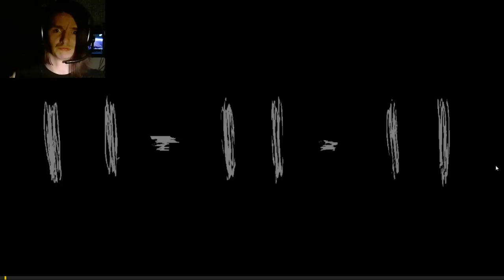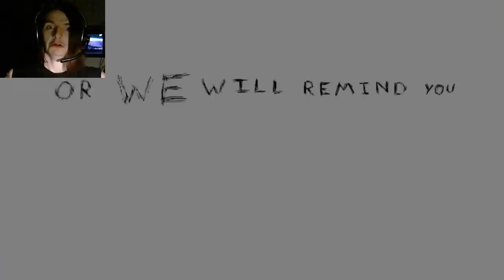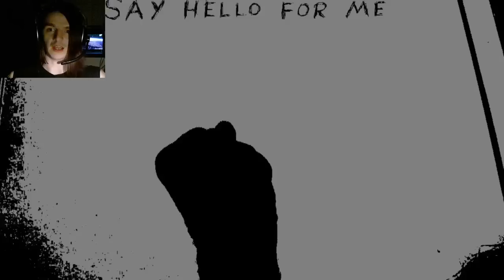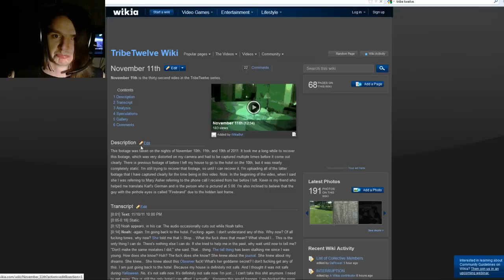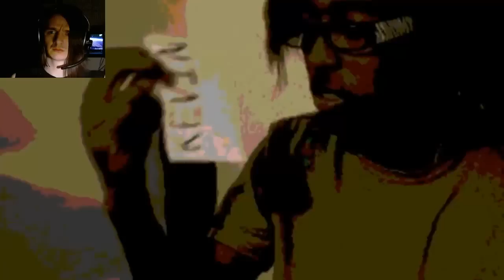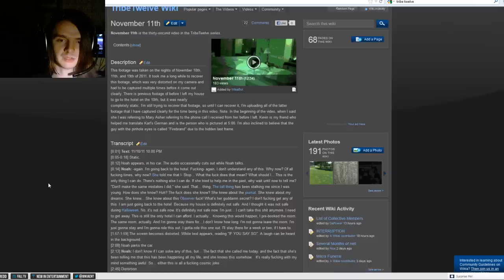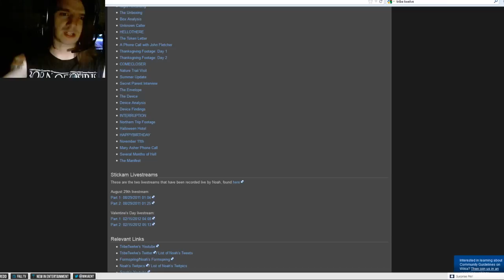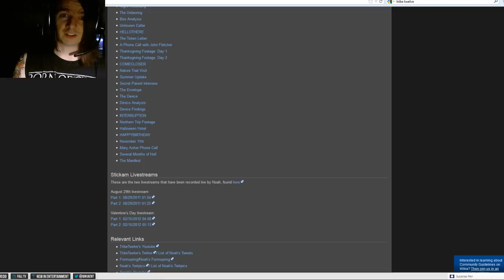Let's React: Tribe Twelve! Part 12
Oh I pray that this works.
I am pretty sure I have uploaded this at least 40 times.
Lol and each time I write something new for these descriptions.
It's getting pretty hard to keep coming up with new things to say.
But hey, you just keep on truckin' as my friend used to say.
I think he drives long hauls now.
Used to plow the streets during snow storms.
Idunno.
I called him Trucker.
Because it literally was all he talked about.
And most of it was in that radio language.
Huh.

Enjoy! :D

PC Gaming Computer Gaming Keyboard Gaming Webcams Facecam Reaction cam Web Camera Face reactions responses real interactions Zombies First Person Shooters survival horror Scary Terrifying Terror Scarier Scariest Horrible Aniril Aniril1 Crazyness Funny Crazy Funnier Funniest Stupid Internet Youtube Playthoughts Walkthroughs Good Quality Amazing Quality Lets Plays Youtubers Gaming Extreme Entertainment Descriptions Randomness Screaming Scared White Kid Mature Deep Voice Good sound Positive Environment Walkthrough Walk Through Walkthroughs Youtube Help "Tribe Twelve" Slenderman Reactions Play throughs Creepy Scary "No One Falling Asleep Tonight" Spooky Videos